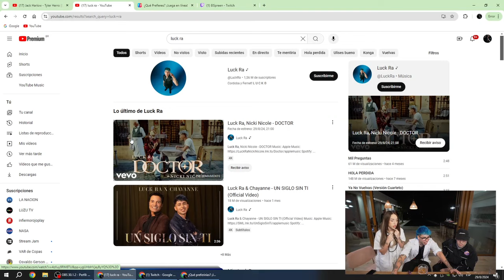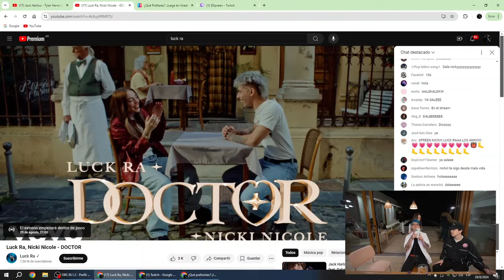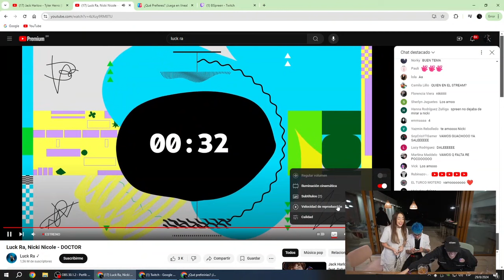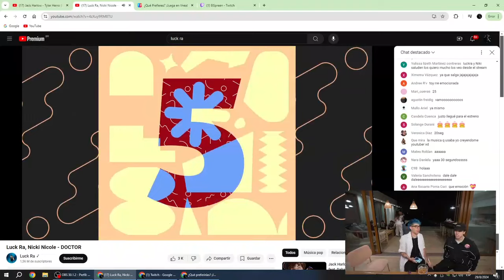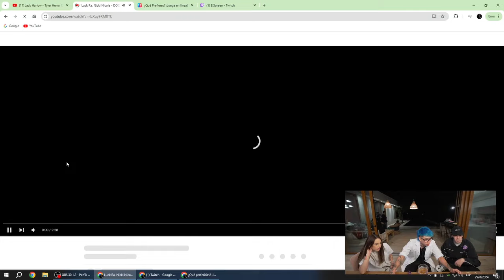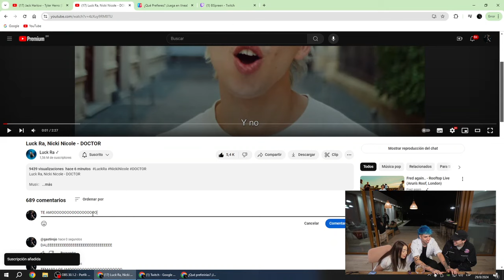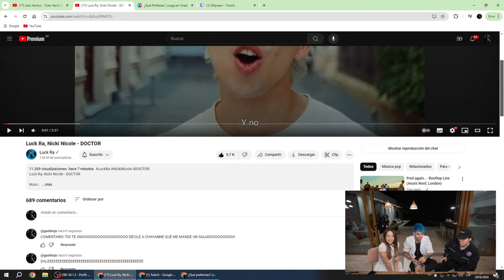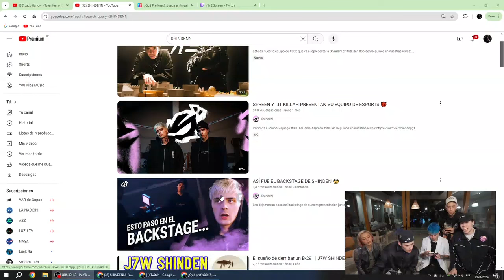STREAM CON NICKY, LUCK RA E INVITADOS SORPRESA / Spreen Stream 29/08/24